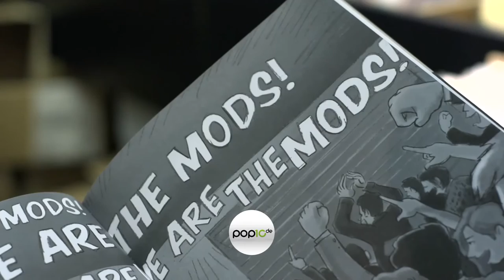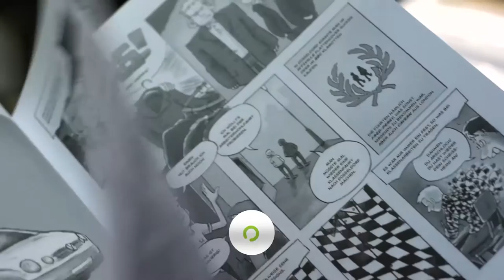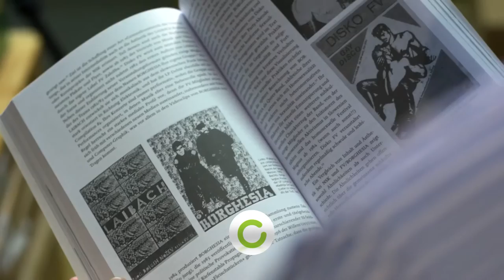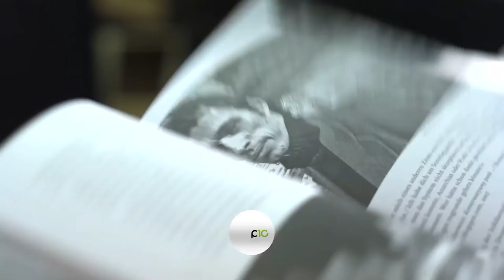Subkultur im Buchformat - Pop10 Kiosk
Bücherwurm Henning stellt euch in dieser Ausgabe des Kiosks wieder zwei seiner derzeitigen Lieblingsbücher vor. Es geht um ein Comic/Graphic Novel namens Fahrrad-Mod (vonTobi Dahmen)  und das Buch 1984 Block an Block, Subkulturen im Orwell Jahr.

Redaktion: Henning Lühr
Kamera, Schnitt, Ton: Torsten Porstmann